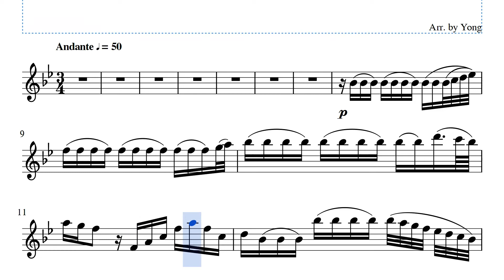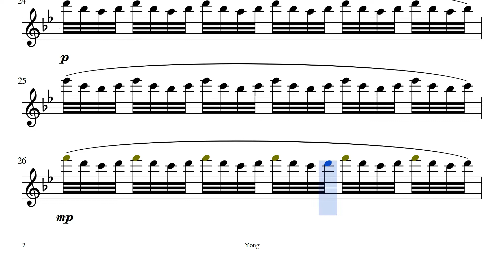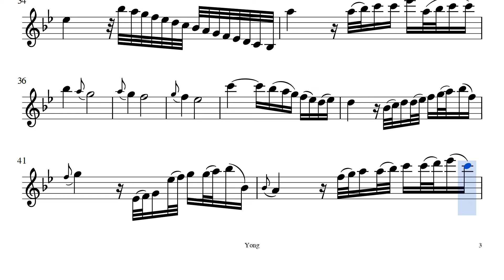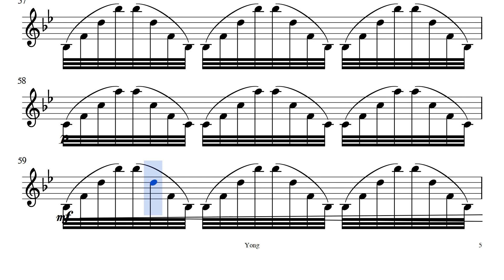비발디: 바이올린 협주곡 내림나장조 RV 583, 2악장 Vivaldi: Violin Concerto in B-Flat Major, RV 583 II. Andante